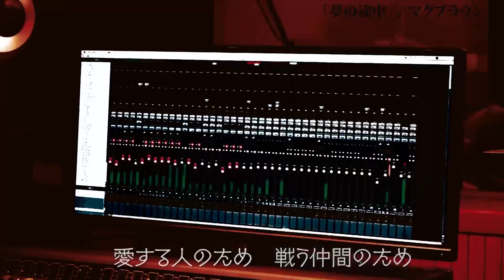夢の途中 マクブラウンド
後輩ボクサー・山中竜也選手に贈る歌を僕がやっているバンド仲間と
作りました！夢を追う人、もう一度人生をやり直そうと思っている人への応援ソングです。
そして、もう一度世界を目指す山中竜也選手を応援してあげて下さい！

REAL SPIRITS
# 真正ボクシングジム

◆長谷川穂積オリジナルブランドafraid wife